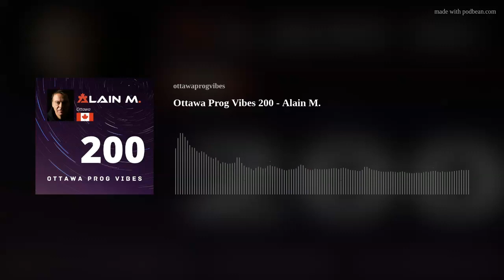Ottawa Prog Vibes 200 - Alain M.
OTTAWA PROG VIBES 200
RESIDENT DJ: ALAIN M. (OTTAWA, CANADA)
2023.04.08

Tracklist
Paul Deep (AR) – Fazed
Emma Sanchez – Glider
Armen Miran &amp; Pambouk – Aware
Jiminy Hop &amp; Dofamine – Veresk
Kay-D – Missing (Facundo Sosa Remix)
Ernes Guevara – Sanpaku Gan (Mauro Masi Remix)
Sebastian Campo – Hilda (Raul Suarez Remix)
Agustín Pietrocola – Broken
John Lennon – Imagine (Mauro Masi &amp; Julian Liander Edit)
Frankie Knuckles – The Whistle Song (Eric Kupper Sound Factory Re-Rub)

A big one! Reaching podcast number 200 is very special. Technically, the show starts its fifth year with #208 in a couple of months, but the nice round number is as good an excuse as it gets to celebrate! I am very grateful to everyone who listens every week, to all the amazing guest DJ’s who’ve given us their musical gifts, and to my brother @djstevefinney who has expertly taken over curation of the offshoot show, Mellow Prog Vibes, with some memorable sessions already under his belt!
Thank you to our radio partners, Ottawa’s @blasttheradio, UK’s @beach_radio_official and The Netherland’s @meerradionl - your confidence is much appreciated! Thanks also to the radio stations that have carried our show in the past - Cosmos Radio (Germany), Dinamica Radio (Argentina), Quantum Radio (London).
This show has two goals: showcase progressive DJs from Ottawa (and Canada) to a global audience, and bring international DJ guests to an Ottawa (and Canadian) audience. For the past four years, it’s been a real treat to get to know Ottawa-based DJ’s who are, like me, lovers of progressive electronica, and very fulfilling as well to make contacts and friendships across the many countries that are represented through our guest DJ’s.
I love this show, I love the music, and I love sharing it! If you do too, you have a home here on OPV  - and of course, at our live events too.